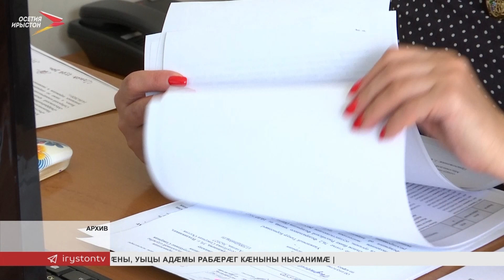Æфтиæгтæй хъалон фидыны фæтк афæдзы райдианæй аивта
Афæдзы райдианæй аивта æфтиæгтæй хъалон фидыны фæтк. Закъоны бындурыл архайгæйæ, куыстдæттæджы хъæуы хъалон фидын авансæй дæр, стæй мыздæй дæр. Раздæр-иу хъалон баурæдтой мæй иу хатт. Банымадтой иу æй кусæджы мызды иумæйаг бæрцæй. Ныр хъалонтæ уромдзысты, адæймаг мызд цы бон райса, уыцы бон.

Афтæмæй, НДФЛ кæй хонынц, уыцы хъалон цæудзæн дихгонд, фæлæ куысæджы мыздыл уый нæ фæзындзæн. Йе 'хцайы фæрæзтæ йын кæронмæ ратдзысты иннæ фиддонимæ.